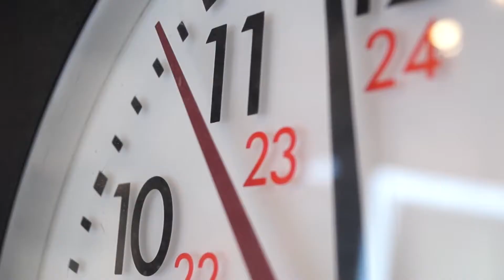FINAL HORÁRIO VERÃO